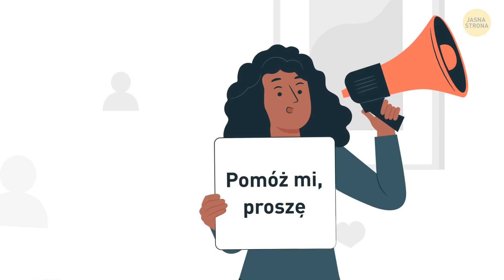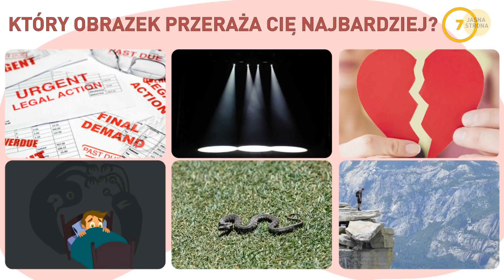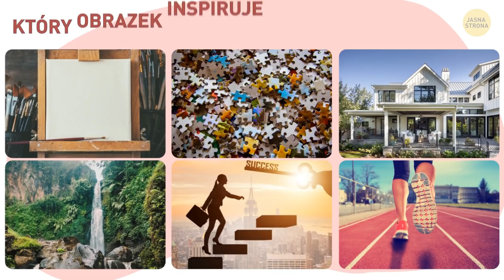Wybierz motyla, żeby odkryć ukryte cechy twojej osobowości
Jak dobrze znasz sam siebie? Test osobowości jest świetnym narzędziem, który pozwala ocenić i skategoryzować wiele typów osobowości. Ilekroć taki wykonasz, możesz odrobinę lepiej poznać samego siebie. Przedstawiamy ciekawy test osobowości, który pomoże ci to zrobić. Wystarczy, że dokonasz prostych wyborów, a ukażą one takie cechy twojego charakteru, których sam mogłeś nie być świadomy.